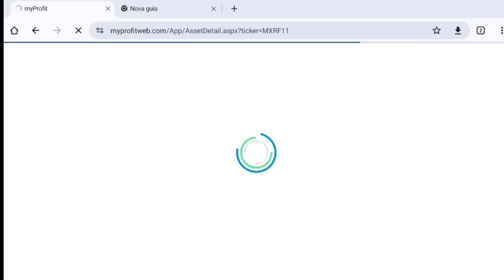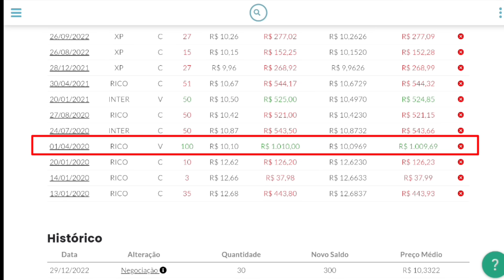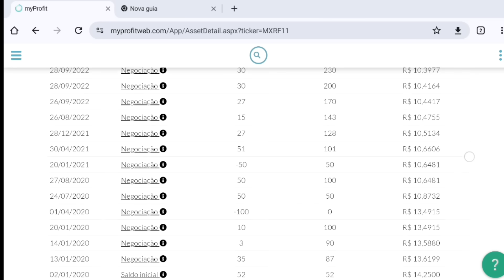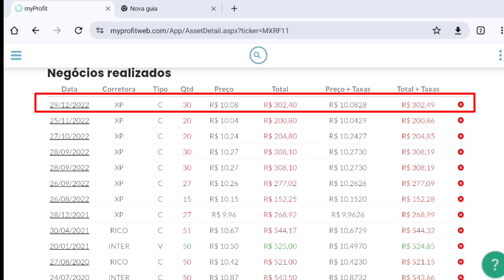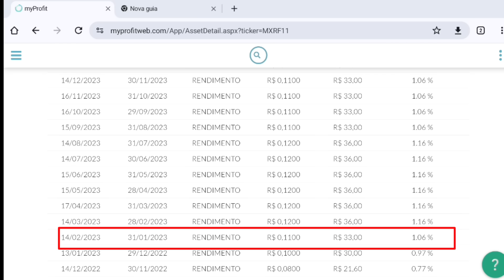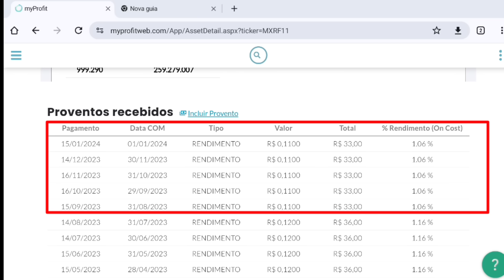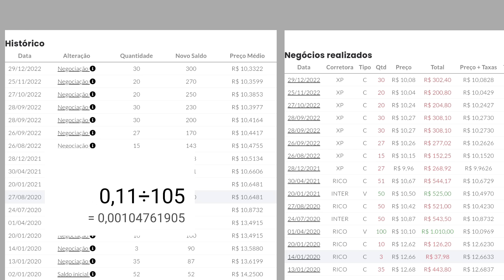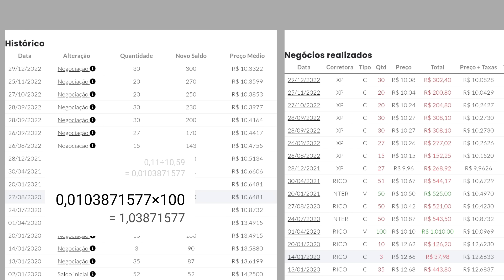QUANTO RECEBI DE PROVENTOS DO MXRF11| RENDIMENTOS E RENTABILIDADE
O CANAL DIARISTA INVESTIDORA NÃO FAZ RECOMENDAÇÃO DE COMPRA OU VENDA DE ATIVO FINANCEIROATENÇÃO ⚠️

CDB SOFISA QUE RENDE 110% DO CDI
CÓDIGO 👉👉 VLS1297032

⚠️ CURSO: DO ZERO AO AVANÇADO EM FUNDOS IMOBILIÁRIOS LINK 👇👇
CUPOM: 👉👉DIARISTA

⚠️TOP! QUER FICAR MAIS INTIMO DOS FUNDOS IMOBILIÁRIOS, ACESSOS À RELATÓRIOS, CARTEIRA RECOMENDA, CADASTRO DE CARTEIRAS E MUITO MAIS?

⚠️FGTS ! PRECISA ANTECIPAR? EMPRESA QUE E INDICO NOVO HORIZONTE, AUTORIZADA PELO O BANCO CENTRAL👇👇